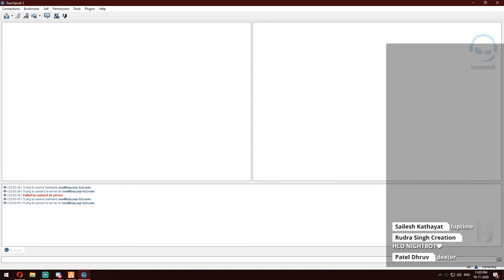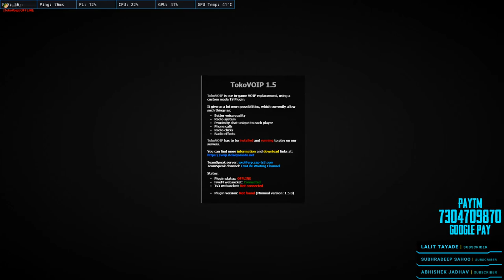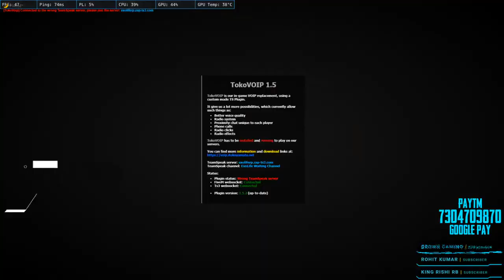LIEUTENANT SHIVA IS NOW CAPTAIN SHIVA NAYAK | GTA V RP LIVE WITH DYNAMO GAMING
►Respect Moderators.